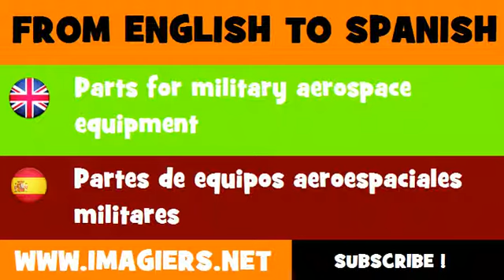ESPAÑOL = INGLÉS = Partes de equipos aeroespaciales militares